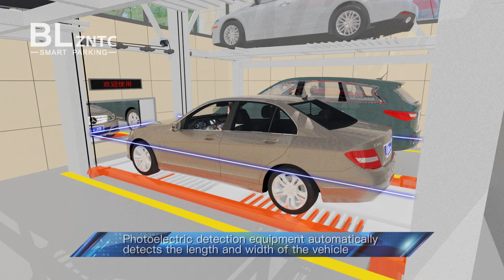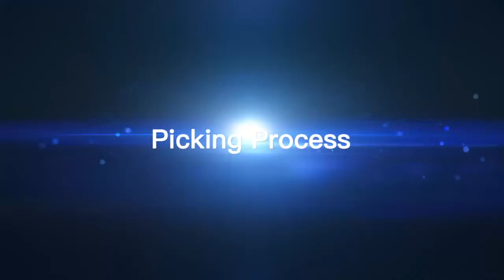Vertical Lifting Mechanical Parking System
The vertical lifting mechanical parking system is also called "Tower_Parking", and the vehicle is mainly transported by lifting and lowering the lifting device with the intelligent loading plate mounted on the lifting device to achieve car storage and pick up.
1️⃣ The Tower parking utilization rate of plane and space is the highest in all parking equipment and the 50 cars can be parked on the 25th floor with covering an area of only 60 square meters.
2️⃣ The Tower parking is suitable for Various office buildings, Large hotels, large shopping malls, hospitals, residential areas, and Large and small public spaces.

Main Equipment:
1.Vertical Rotary Parking System
2. Multi-level parking system
3. Puzzle parking system
4. Tower parking system
5. Mini parking system